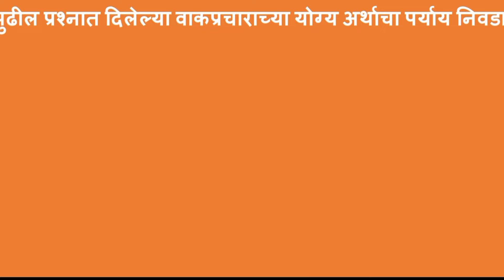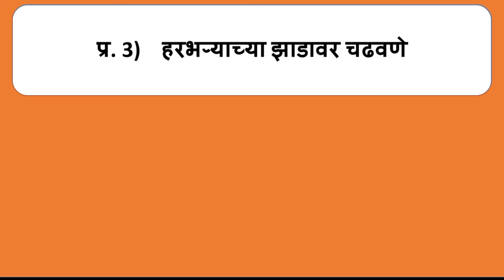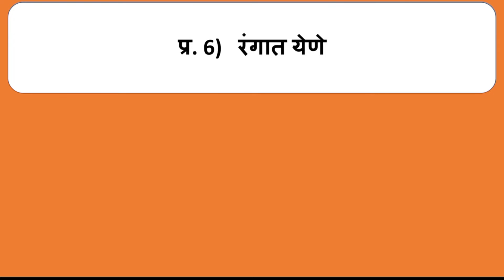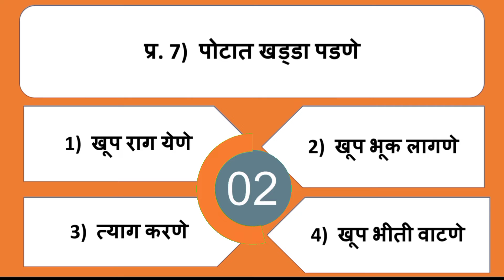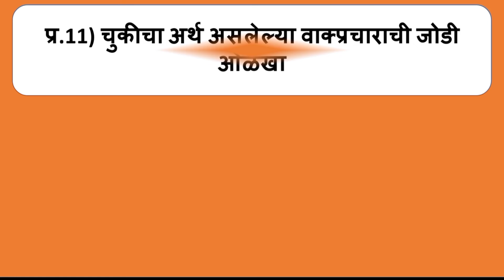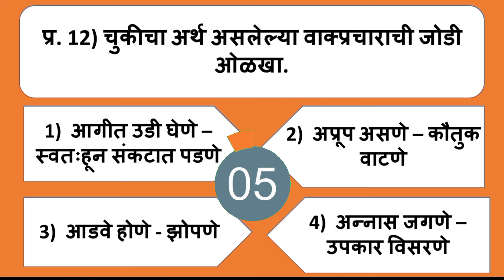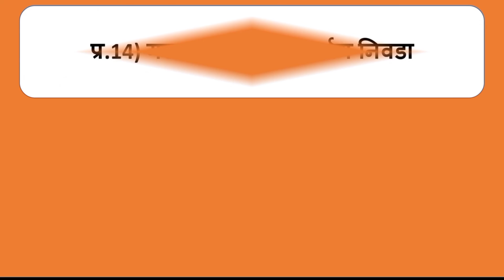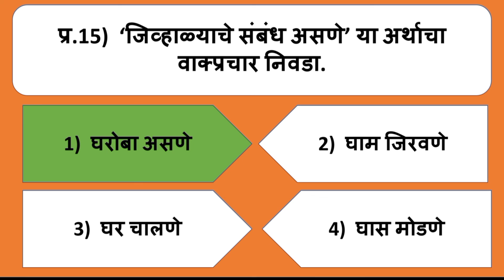वाक्प्रचार व त्याचे अर्थ । चाचणी क्र 2 । ऑनलाईन चाचणी सोडवा । phrases । शिष्यवृत्ती- नवोदय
वाक्प्रचार व त्यांचे अर्थ - चाचणी क्र 1

विद्यार्थी मित्रांनो,

उद्या दि. 22 ऑगस्ट 2021 रोजी *खाली दिलेल्या वाक्प्रचार व त्यांचे अर्थ* यावर आधारित *व्हिडीओ स्वरूपातील ऑनलाईन चाचणी क्र 2* घेण्यात येणार आहे.

*300 पेक्षा जास्त वाक्प्रचार व त्यांचे अर्थ एकाच ठिकाणी*

*सरावासाठी खाली दिलेले वाक्प्रचार पाठ करा.*

*1) वाक्प्रचार व अर्थ* - भाग 1

*2) वाक्प्रचार व अर्थ* - भाग 2

*3) वाक्प्रचार व अर्थ* - भाग 3

*4) वाक्प्रचार व अर्थ* - भाग 4

*5) वाक्प्रचार व अर्थ* - भाग 5

*6)  वाक्प्रचार व अर्थ - भाग 6*

*7)  वाक्प्रचार व त्यांचे अर्थ - भाग 7*

*8)  वाक्प्रचार व त्यांचे अर्थ - भाग 8*

*9)  वाक्प्रचार व त्यांचे अर्थ - भाग 9*

*10) वाक्प्रचार व त्यांचे अर्थ - भाग 10*

*11)  वाक्प्रचार व त्यांचे अर्थ - भाग 11*

*12) वाक्प्रचार व अर्थ - भाग 12*

*13) वाक्प्रचार व अर्थ - भाग 13*

*सुलभक*
*गोवर्धन शिंदे*